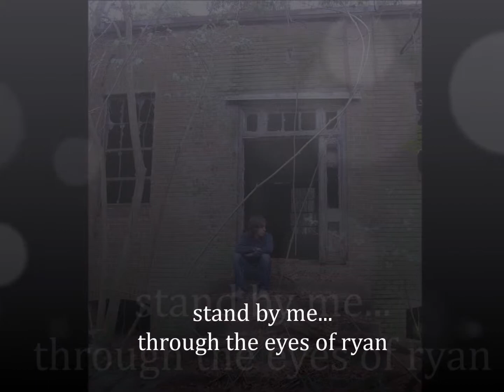stand by me...through the eyes of ryan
Look forward to our upcoming book.  We have an amazing story of life to tell...through the eyes of ryan marshall.  The photos of and by ryan are his sole property.